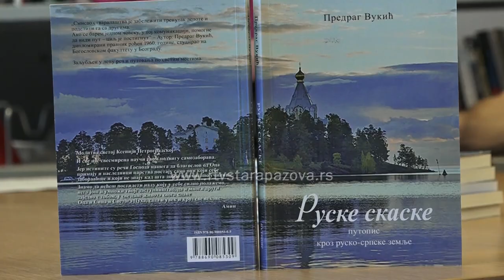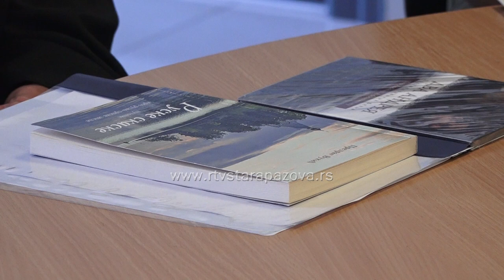Ruske skaske Predraga Vukića pred novopazovačkom publikom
U petak je u prostorijama Narodne biblioteke u Novoj Pazovi diplomirani pravnik iz Stare Pazove, Predrag Vukić čitaocima predstavio svoju knjigu “Ruske skaske“ u kojoj opisuje svoja putovanja po bliskom istoku. Prvo predstavljanje knjige bilo je 2019. godine u NB Dositej Obradović u Staroj Pazovi.